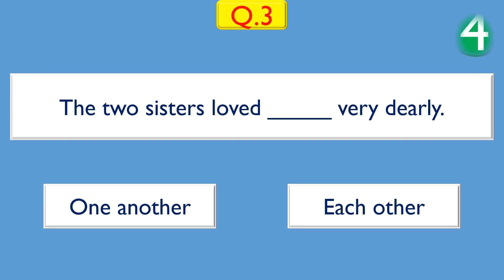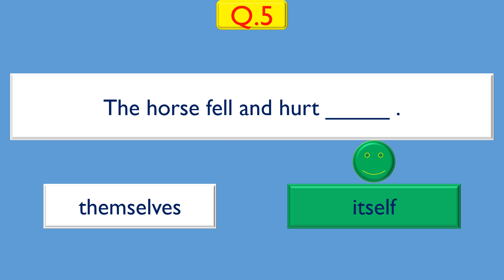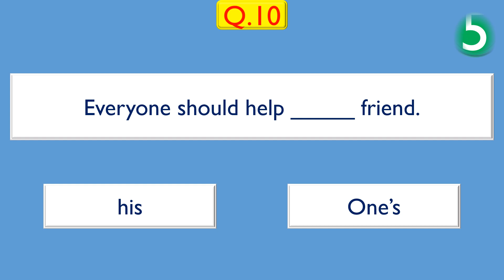English Grammar Quiz | PRONOUN 2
Is your grammar as good as the next person's?
here's a quick test by which you can measure your grammar.

topic - Pronoun